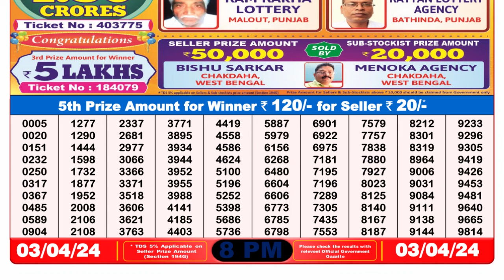🔴Dear Lottery Sambad Live 8pm today 03.04.24 Nagaland State Lottery Result